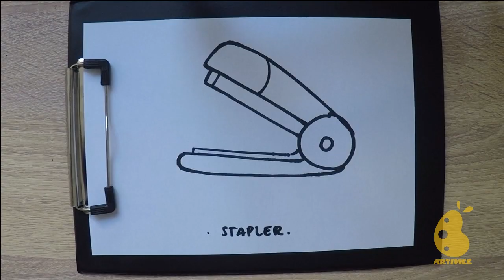How to Draw stapler ( Step by Step )